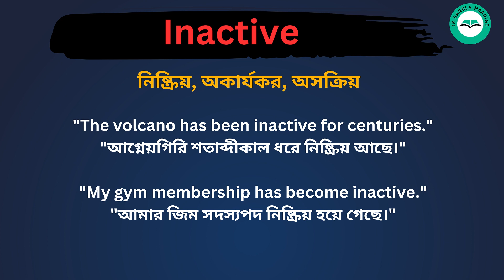Inactive meaning in bengali/Inactive শব্দের বাংলা ভাষায় অর্থ অথবা মানে কি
Inactive Meaning In Bengali
Inactive  শব্দের বাংলা ভাষায় অর্থ অথবা মানে কি
Inactive Bangla Meaning